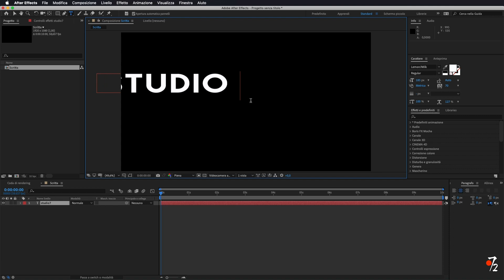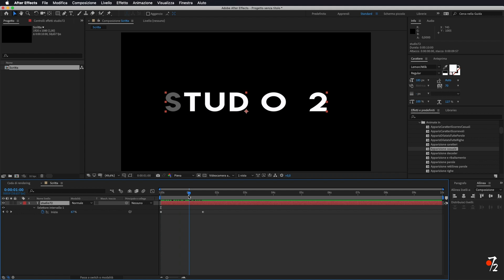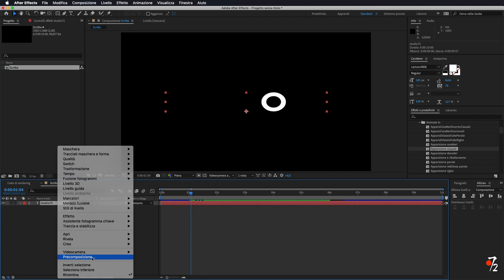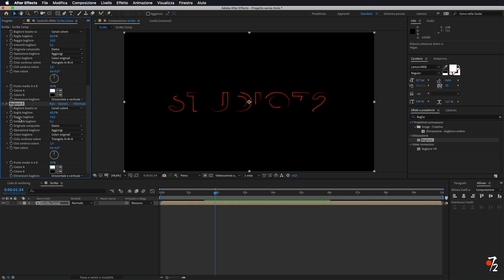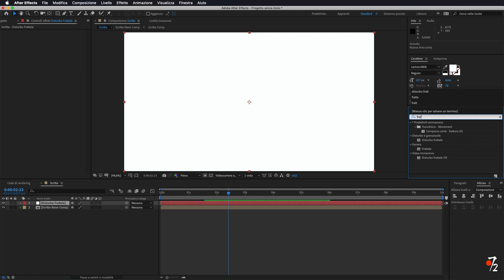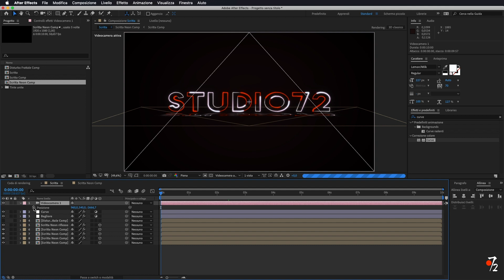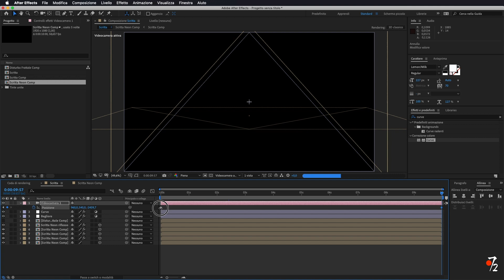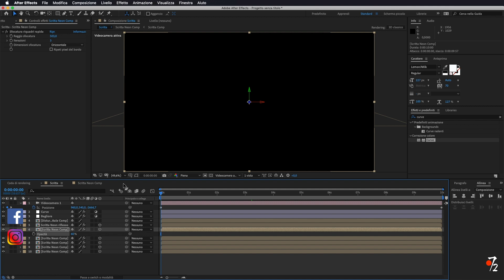Adobe After Effects - Tutorial Scritta Neon [ITA], Studio72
Come realizzare in modo facile una scritta con effetto neon su After Effects.